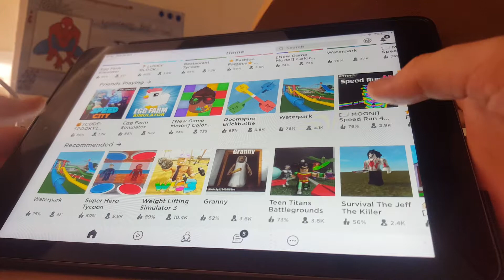Roblox speed city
It's my first video on roblox gaming